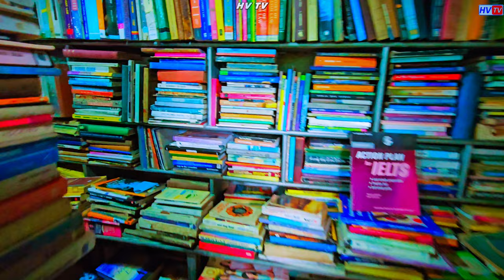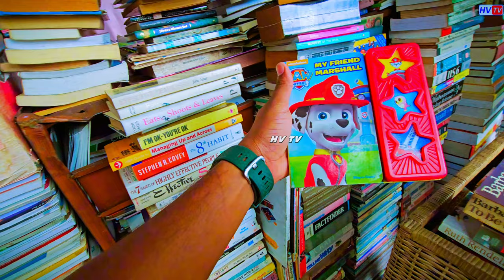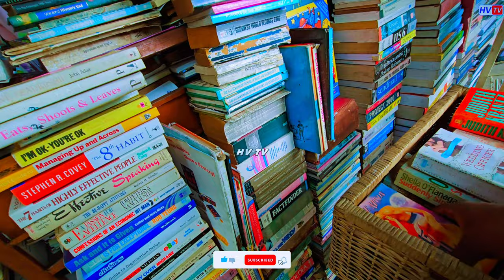පිස්සුවෙන් වගේ හැමෝම හොයපු පොත් කඩේ | @HVt.v | 4K Vlog | Vlog 01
announcer                : Heshan bandara
Editor & Colourist  : Heshan Bandara
Adio productions     : Heshan bandara
Editing studio         : Studio princy
Special Thanks        : Nishan Lakshitha
                                 :  And my Mom&dad
Videographic equipment : Samsung S23 Ultra
                                           : Osmo Mobile 6
Audio equipment   : Green Lion Mic